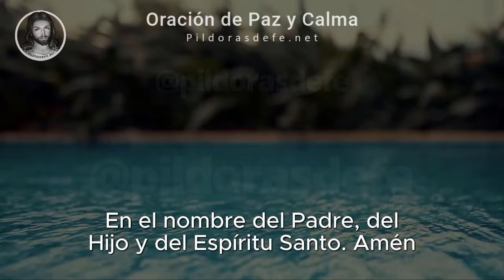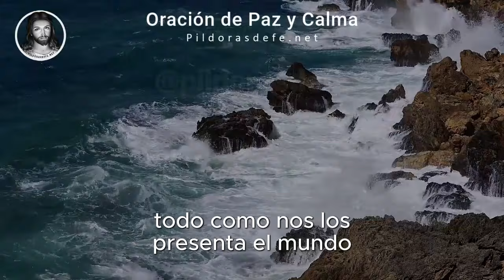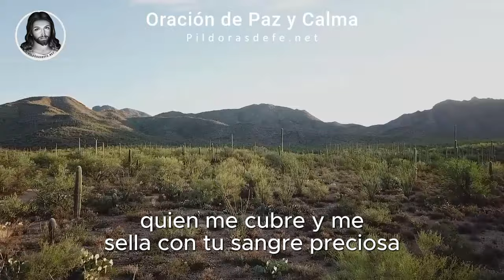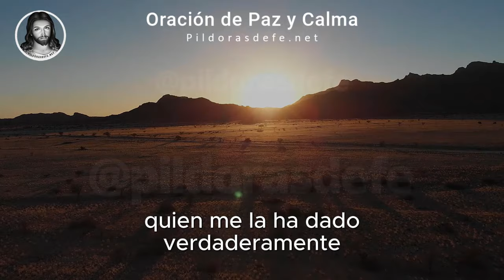Oración de la Mañana 🌞 Jueves | ¿Buscas la Paz verdadera?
Comienza el Día Jueves con esta preciosa Oración de la Mañana y Encuentra Paz en el nuevo día, 5 de Diciembre: Oración de hoy de Buenos Días y Calma, Ideal para comenzar con fe, calma y esperanza. Oración del día de hoy Pidiendo a Dios su dirección y consuelo en un nuevo día lleno de oportunidades.

Reza esta oración del día de hoy en cualquier momento. Agradece a Dios por su guía durante la semana y recibe su fortaleza para los días venideros.